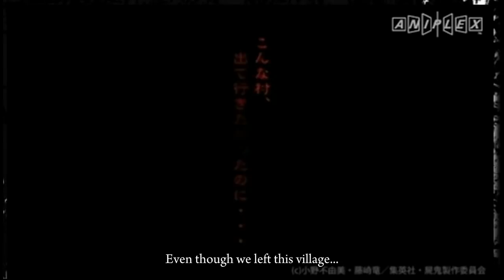Shiki Trailer Summer 2010 [ENG SUB]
Coming in summer 2010.

Credited to PhuzySubs.